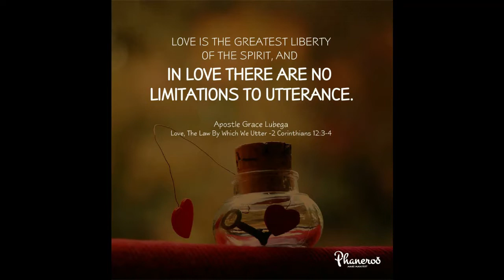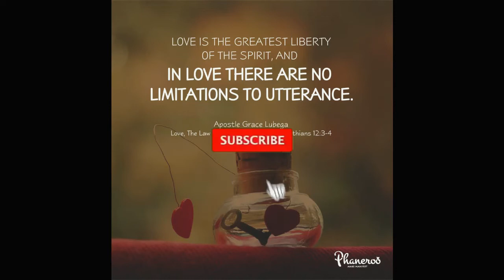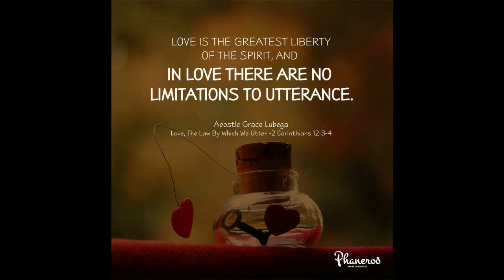Love; The Proof of the New Birth - The Love Series #2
When we say that we are born of God, we mean to say that He loves men through us.

PRAYER: Father, I thank You for this Word. I am love-begotten and walk in its patterns every day of my life. When the world looks at me, they see one who has been perfected in the love of the father because your love flows freely through me, to bless, to teach and to heal. In Jesus’ name, Amen.